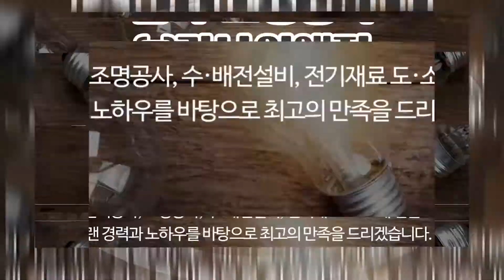평택전기공사 (주)가나이앤지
평택조명공사,평택전기공사 (주)가나이앤지 입니다.